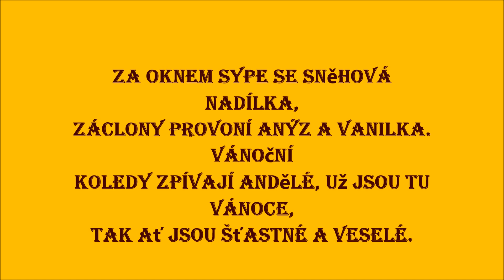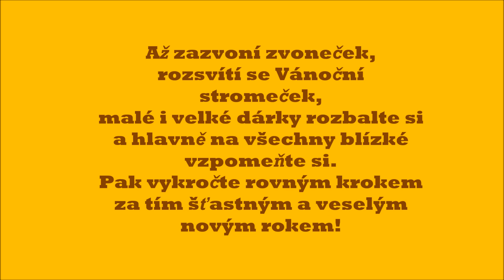Vánoční přání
Krásné vánoční svátky plné pohody a lásky a všechno nejlepší v nastávajícím novém roce.  Hlavně hodně zdraví štěstí a spokojenosti přejeme všem lidem dobré vůle.